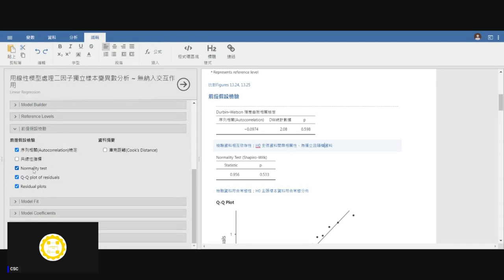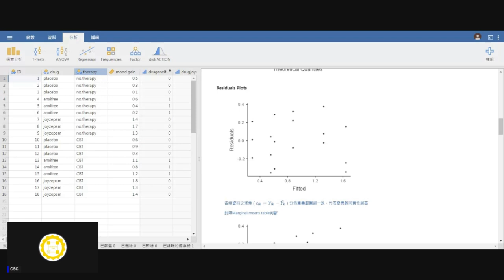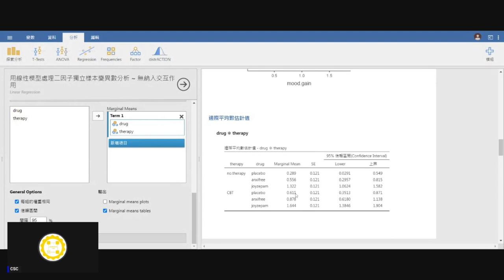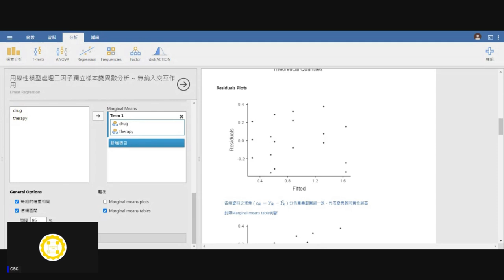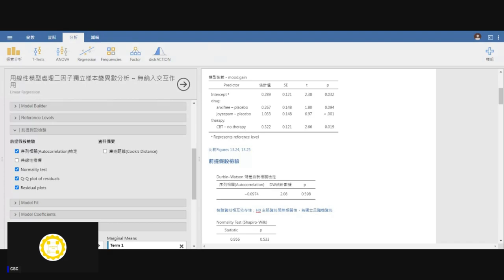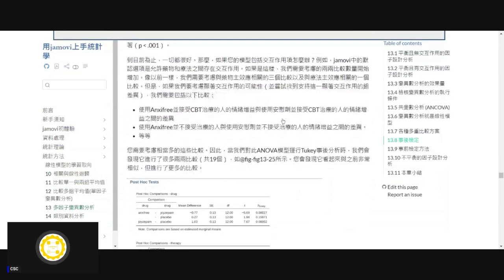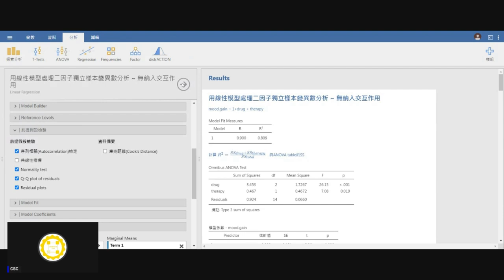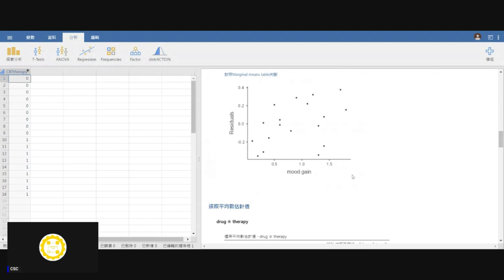[錄影]用jamovi上手統計學 ~ 13 多因子變異數分析 part 2 獨立樣本未納入交互作用 迴歸模型的適用條件及報表內的多重比較